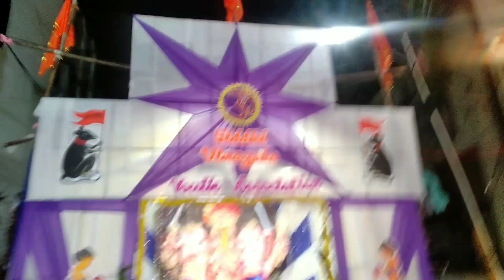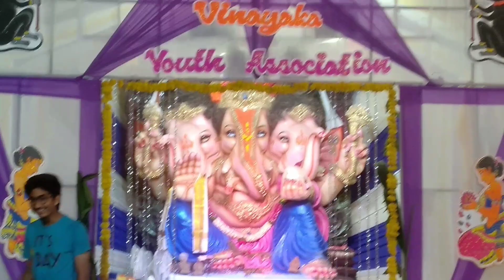Ganesh idol Ganesh gandhinagar in hyderabad 2k18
Ganesh idol ready To vinayaka chavithi ni hyderabad 2k18